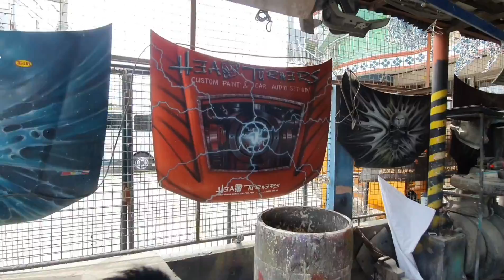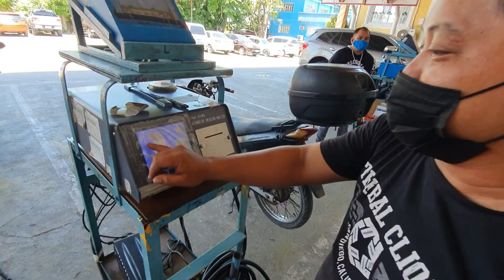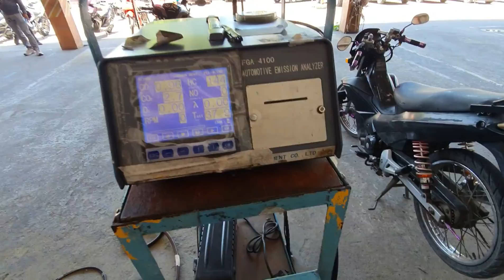RES-CUTE @ MGA SOLID KATROPA 💪🤘👑🐉📸🔊🔊🔊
SO AYUN NGA HINDI KO DIN NAMALAYAN NA GANUN NA PALA KADAMI ANG ATING MGA SOLID KATROPA... MARAMING SALAMAT PO SA INYONG WALANG SAWANG PAGSUPORTA SA AMING HEADTURNERS SHOP & HEADTURNERS TV YOUTUBE CHANNEL...💪🤘👑🐉📸🔊

MARAMING SALAMAT PO SA INYONG WALANG SAWANG PAG SUPORTA MGA SOLID KATROPA...❤💪👑🤘👼🐉📸😇🔊🐲

SUPPORT DIN PO NATIN MGA KATROPA ANG YOUTUBE CHANEL NI

1. GABRIEL EVANGELISTA
2. MOMMY T's VLOG
3. CJ EVANGELISTA VLOG
4. JONI GABRIEL